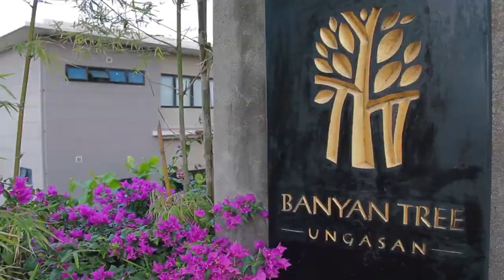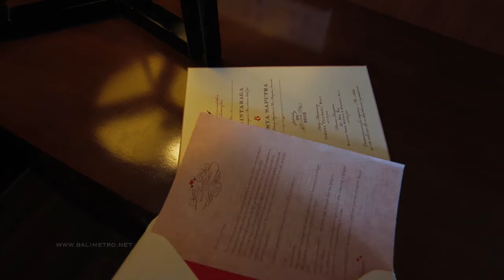TASSYA + KEVIN | Wedding at Banyan Tree